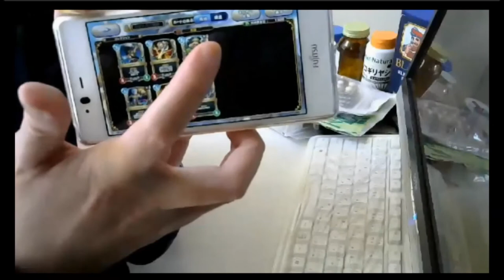リセマラしてたら物凄い神引きがきたｗｗｗｗ【ドラゴンクエストライバルズ】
リセマラ開始して３時間。もう運使い切ったかもｗ